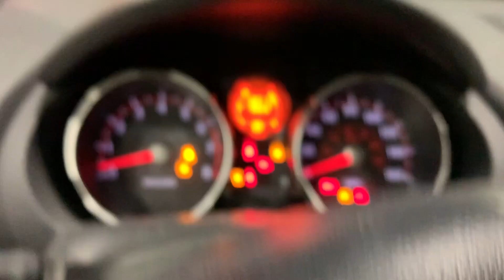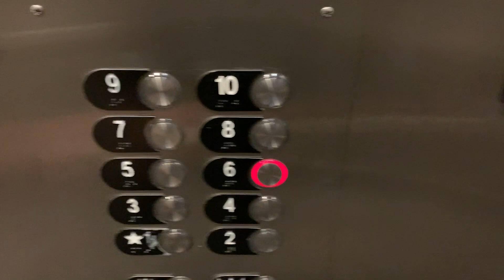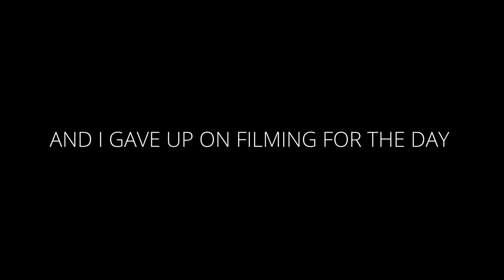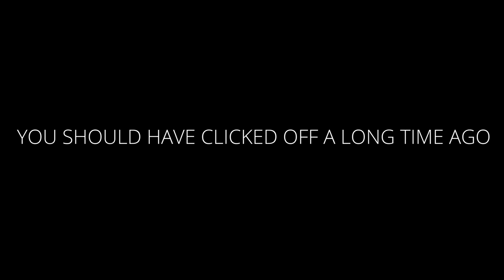I TRY TO VLOG?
I decided to try out vlogging for a day. Not going to lie this one is lame. Either way, it was fun to mess around with filming again. I hope to start filming more this year.